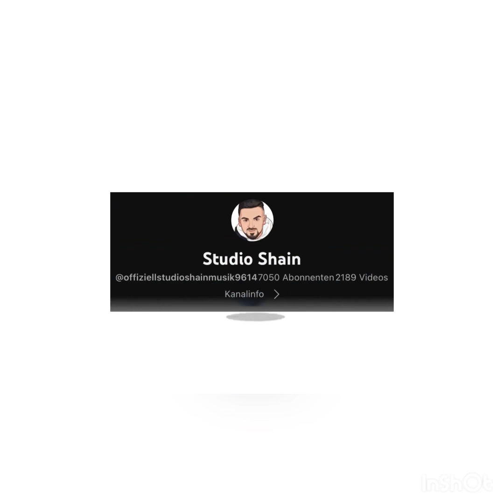Paris Tallava Instrumental Mentor Zenula 2023